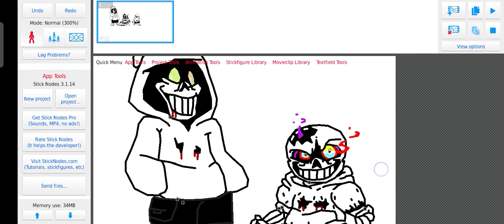stick nodes dusttrust model